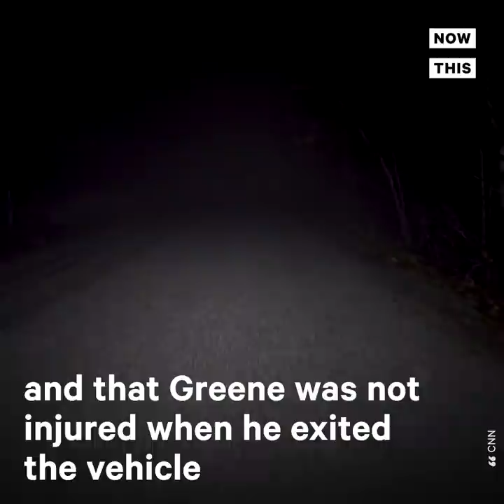Ronald Greene's Family Says Police Murdered Him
‘This is murder what happened to my son, Ronny’ — Ronald Greene’s family says police murdered him and covered it up. (warning: distressing themes)